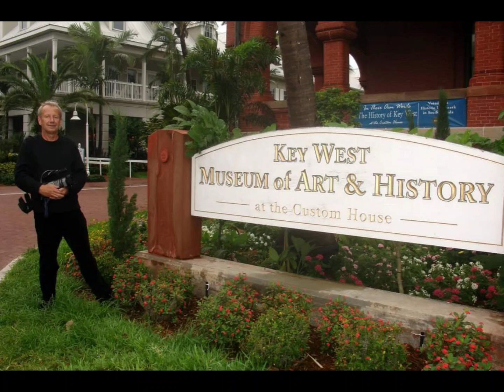25 év távlatából... - 2023.01.01.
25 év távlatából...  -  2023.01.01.